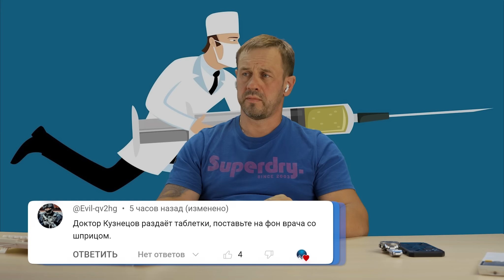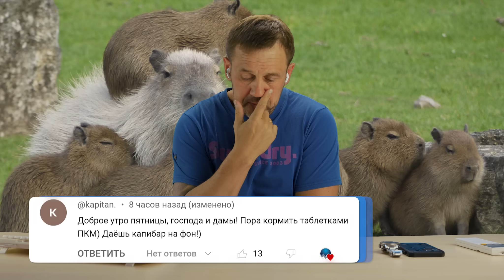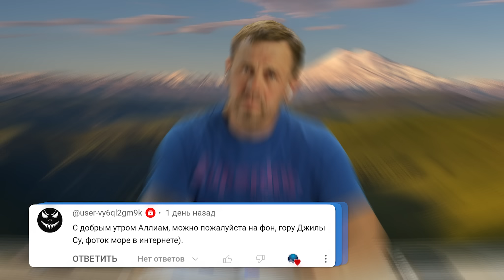ПРИДУМЫВАЮ ЗАКОНЫ НА ХОДУ, А ОНИ ВЕРЯТ! | БАНКРОТСТВО | Кузнецов | Аллиам